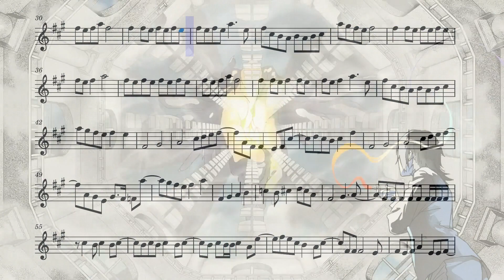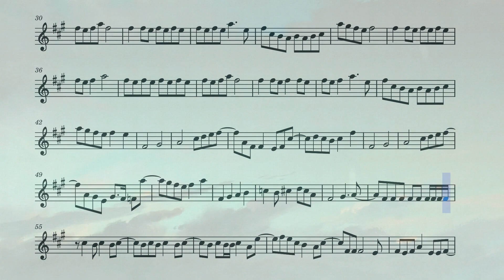Chainsaw Man Ending 5 (Flute)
The fifth ending from the anime Chainsaw Man on the flute.